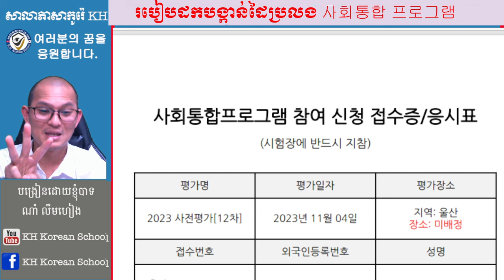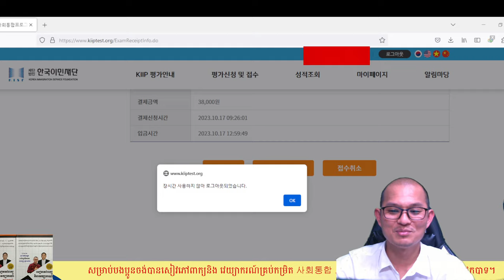ការដកបង្កាន់ដៃទៅប្រលង 사회통합 프로그램មិនមានក៏បាន